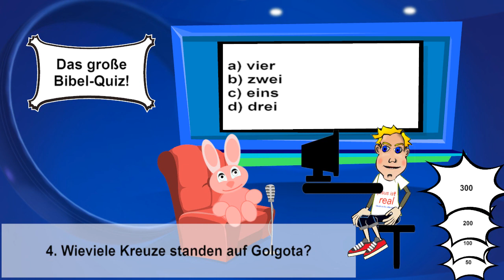[Bibel-Quiz] 4. Wieviele Kreuze standen auf Golgota? - 300 Euro Frage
Die 300 Euro Frage
4. Wieviele Kreuze standen auf Golgota?

a) vier
b) zwei
c) eins
d) drei